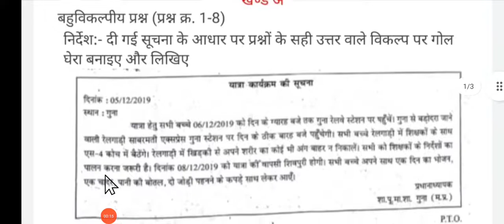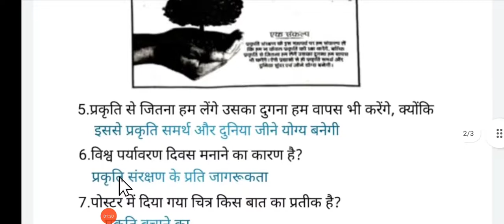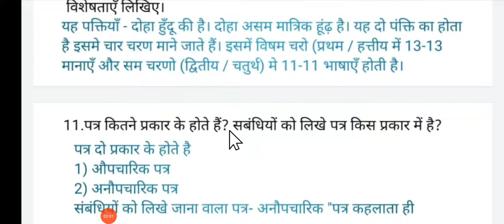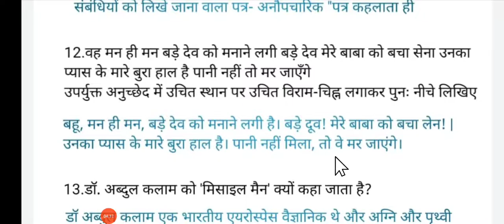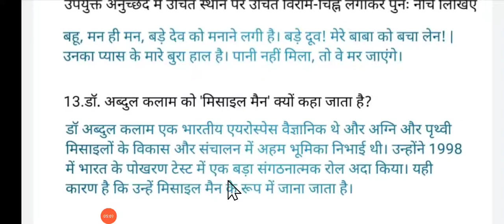प्रतिभा पर्व मूल्यांकन परीक्षा 2021 कक्षा आठवीं विषय हिंदी खंड अ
प्रतिभा पर्व मूल्यांकन वर्कशीट कक्षा आठवीं हिंदी 2021-22|आठवीं हिंदी वर्कशीट खंड अ सॉल्यूशन

कक्षा आठवीं प्रतिभा पर्व पेपर हिंदी, अंग्रेजी और संस्कृत • वीडियो देखने के लिए नीचे दी गई लिंक पर क्लिक करो

कक्षा आठवीं हिंदी प्रतिभा पर्व प्रोजेक्ट कार्य

कक्षा आठवीं गणित प्रतिभा पर्व प्रोजेक्ट कार्य सॉल्यूशन

कक्षा आठवीं संस्कृत प्रतिभा पर्व प्रोजेक्ट कार्य सॉल्यूशन

X